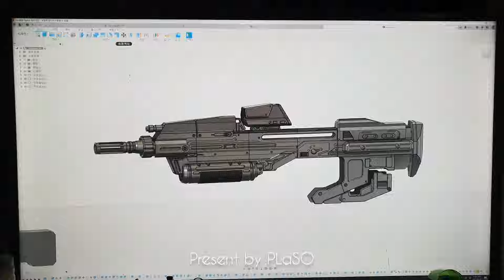헤일로 마스터치프의 총 MA40 airsoft 전동건 만들기 feat. 아카데미과학